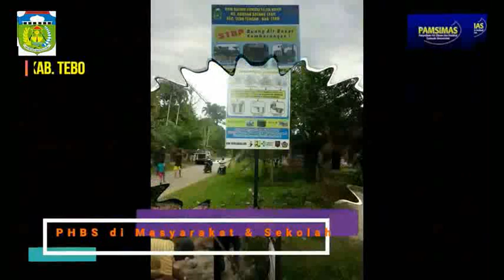PAMSIMAS Solusi Air Bersih untuk Masyarakat Pedesaan | Cover KUSUT MASAI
Pelaksanaan Pamsimas di kabupaten Tebo Tahun 2017
Lagu Daerah Jambi
Vokal : Erawati